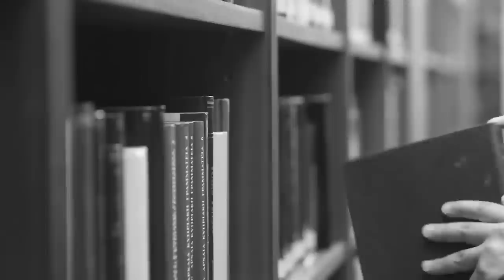Azrail'in Canını Almaktan Vazgeçtiği İkiz Kardeşler... Aslında Ölmeleri Gerekiyordu.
► faturetimeline.net
► humanknowledge.net

♦ Yasal Uyarı ♦

Videoların başka sitelerde yüklenmesi ve ticari amaçla kullanılması kesinlikle yasaktır. Paylaşılması durumunda telif hakların korunması kapsamında hakkınızda dava açılabileceğini unutmayınız. Azrail'in Canını Almaktan Vazgeçtiği İkiz Kardeşler... Aslında Ölmeleri Gerekiyordu.

► faturetimeline.net
► humanknowledge.net

♦ Yasal Uyarı ♦